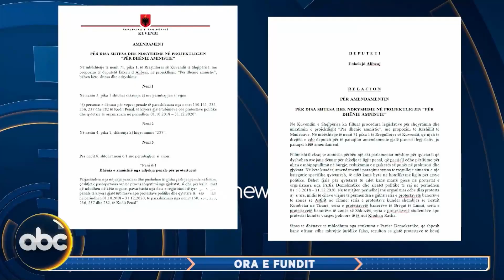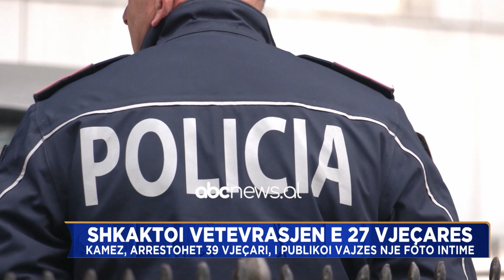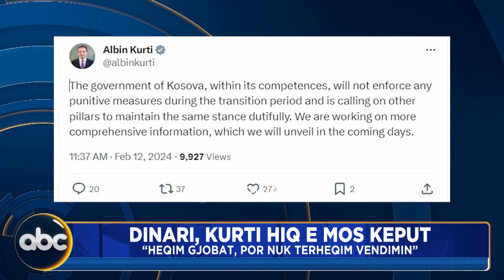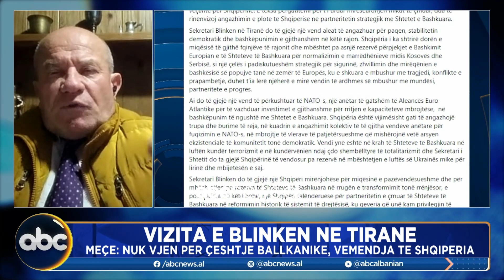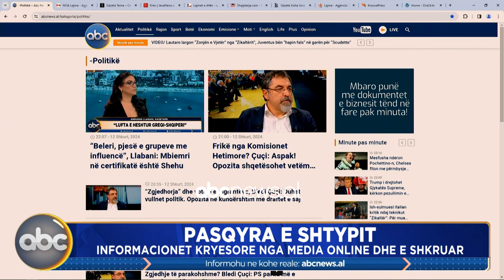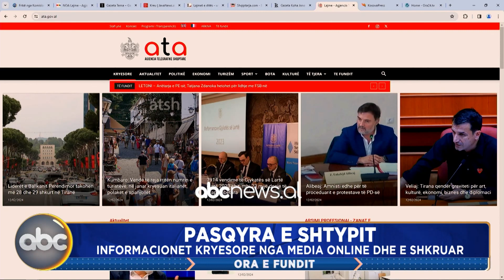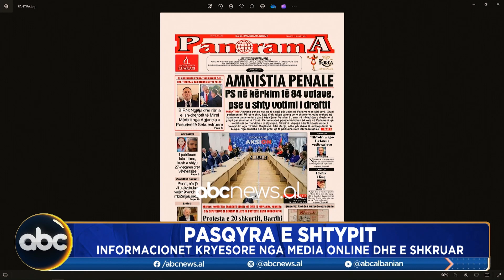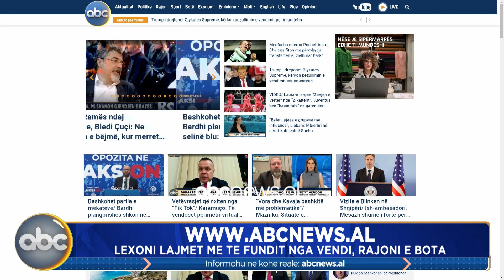Ora e fundit, 12 Shkurt 2024 | ABC News Albania